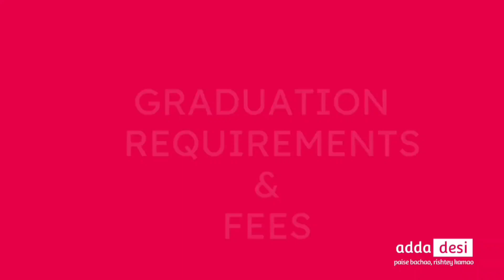MS in University of Missouri KC - Requirements, GRE and TOEFL scores, tution fees, and housing costs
Media Handles ‐

to find any rooms or roommates.
Also, you can join our Facebook group for University of Missouri Kansas City international housing

‐ Video Contents

0:00 - Intro
0:25 - Application requirements
1:36 - Graduation req. & tuition fees
2:44 - Housing costs
3:32 - Transportation
4:10 - On-campus jobs
4:47 - Conclusion

In this episode of University Life, we discuss about Masters in Science M.S. in the University of Missouri in Kansas City. We go over all the following topics-
Application requirements, housing costs and options,  tuition fees, graduation requirements,  transportation options, and on-campus jobs.

Useful links -
1. UMKC housing marketplace -

2. Tuition costs -

3. On-campus job portal  -

4. Transportation -